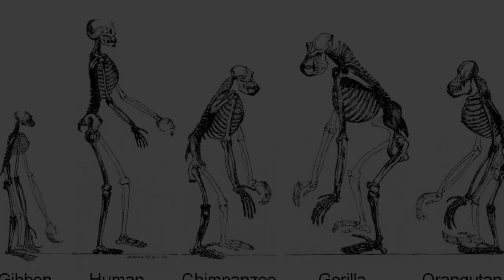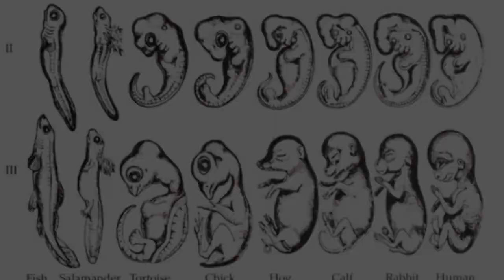What were Thomas Huxley's views on God? | Best World History Curriculum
Excerpt from Dave Raymond's Modernity, available for purchase from Compass Classroom - Did you know that Thomas Huxley is considered the father of Agnosticism, but actually didn't believe the way they do today?  Find out what he thought and more in this video sample from Modernity, the world history course from Compass Classroom.

Are you looking for a unique approach to homeschool world history that requires minimal parent prep?  Then check out Modernity from Compass Classroom!

What's so special about this homeschool history course?
Modernity from Compass Classroom teaches history from a Christian worldview.  This means that students will examine the events, places, and characters from the past through the lens of the Bible.  This course is also taught using a story-telling approach, which means that your child will be immersed in the study of world history.

This online world history class also includes a student reader, four student projects, weekly exams, and a year-long portfolio.  The course is designed for the middle school and high school student, and by the end of the course, your high school student will have earned one full credit in high school history.

Don't merely take our word for it, visit the Compass Classroom website today to find in-depth parent reviews, additional samples, and to purchase this fantastic course today!